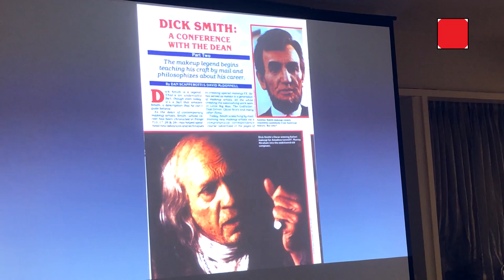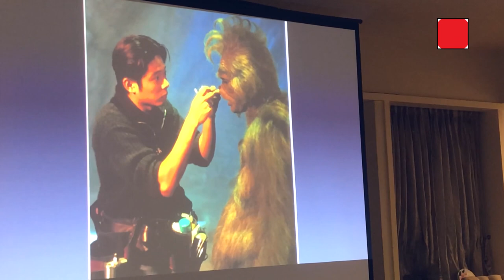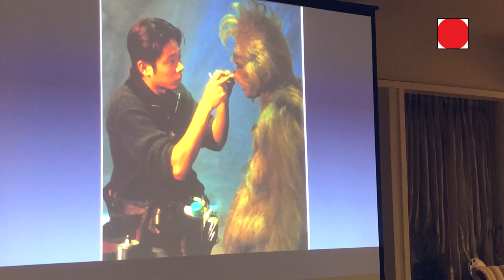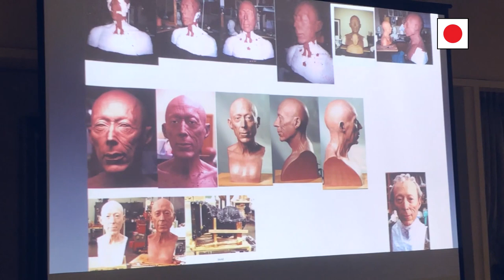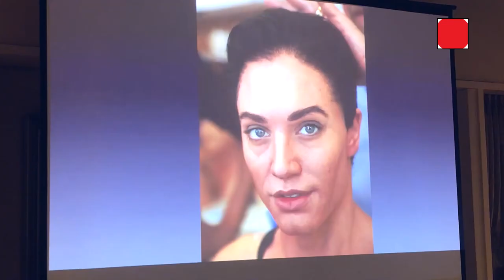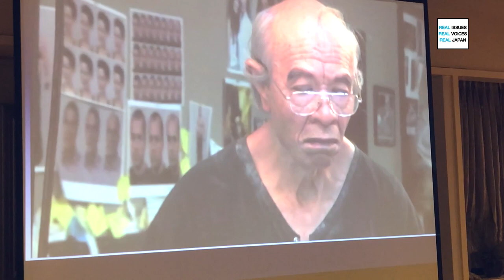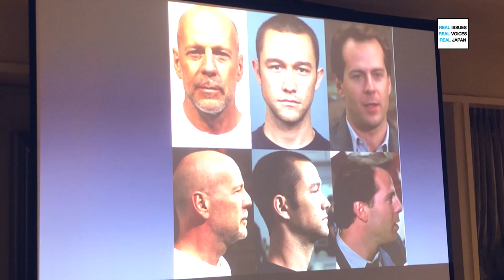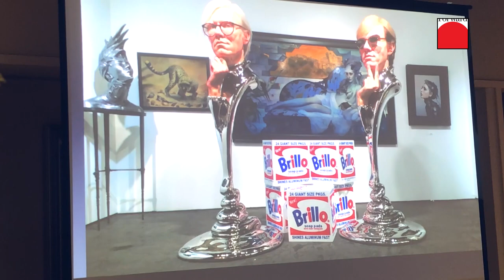Kazuhiro Tsuji First Japanese to Win Academy Award as Makeup Artist | JAPAN Forward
Kazuhiro Tsuji, 48, was named best makeup artist at the Academy Awards on Sunday night, March 4 (Monday, March 5 in Japan), for his work in the British film Darkest Hour (Japanese title: Winston Churchill: The Man Who Saved the World from Hitler), making him the first Japanese to receive the honor.